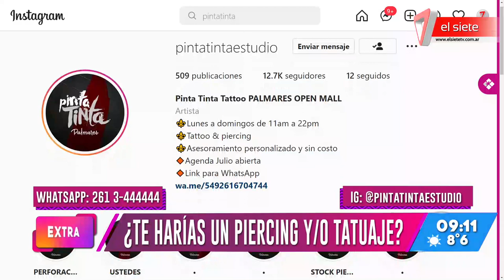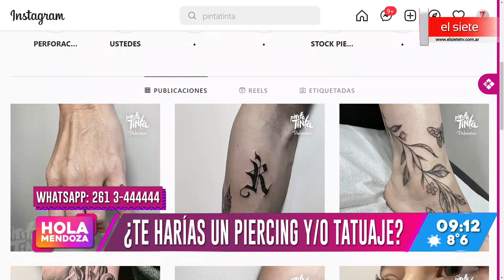Tatuajes y piercing, una tendencia que crece